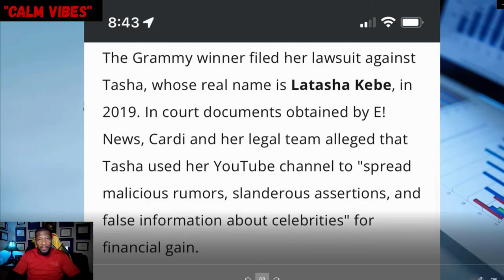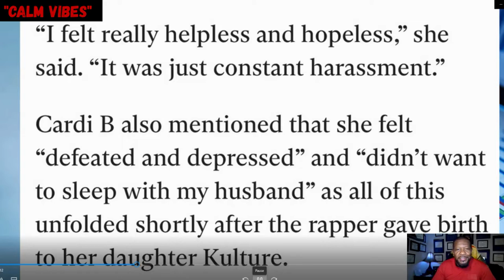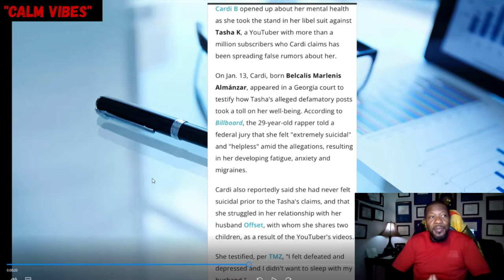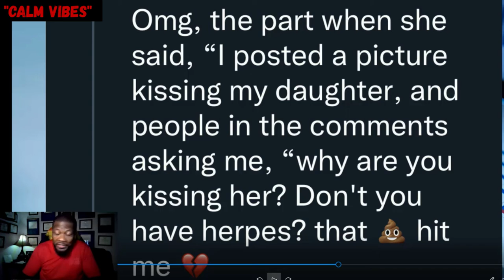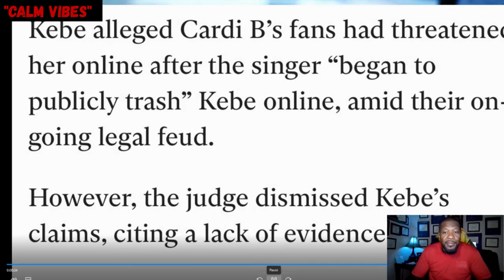CARDI B BREAKS DOWN IN COURT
CARDI B BREAKS DOWN IN COURT AFTER DISCUSSING THE PAI TASHA K BROUGHT TO HER.
CARDI B BREAKS DOWN CRYING IN COURT OVER THE ALLEGATIONS TASHA K PUT OUT BACK IN 2019.
NOW IN THE PRESENT CARDI B FOLLOWED THROUGH WITH HER LAWSUIT AND NOW IN COURT.

GET MY SECRET SUPPLEMENT FOR A LEAN BODY
FNX WORKOUT SUPPLEMENTS: